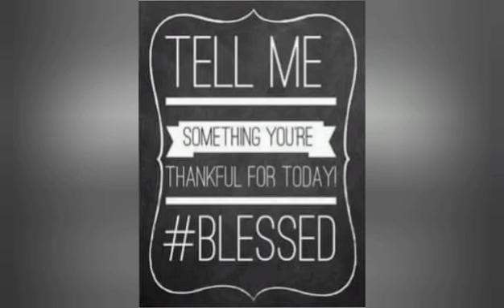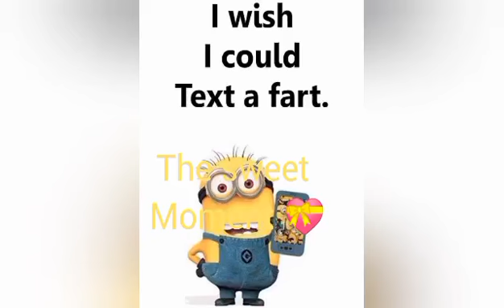Me Duke and Desalyn